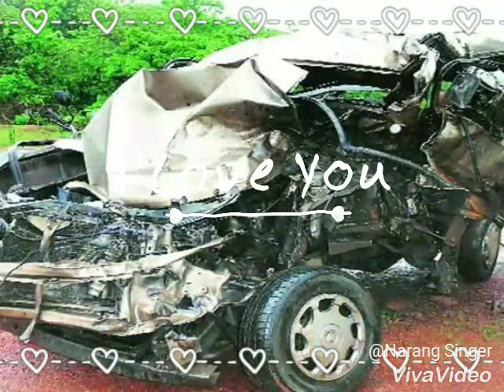चंद्रशेखर का निधन हो गया है. Kannad film star news morning